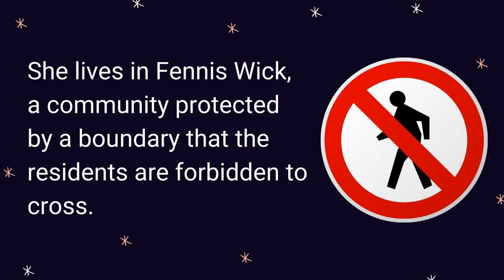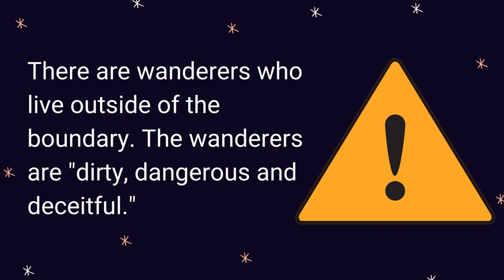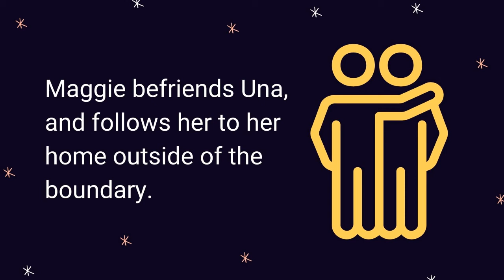Children's Book Trailer - The Middler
The Middler by Kirsty Applebaum